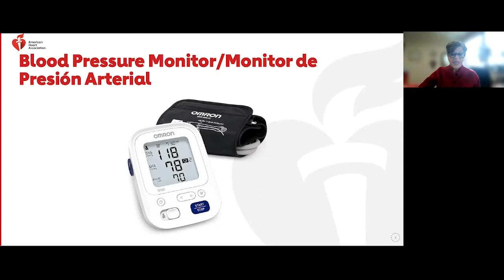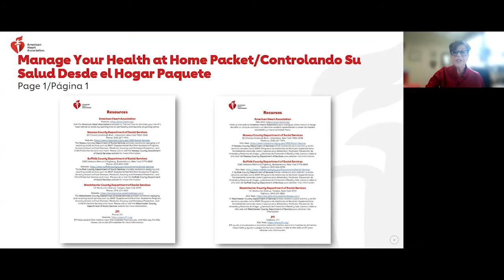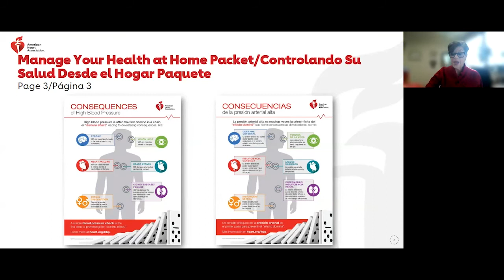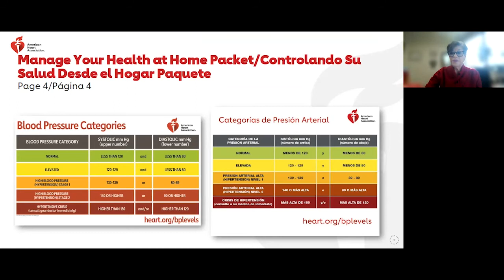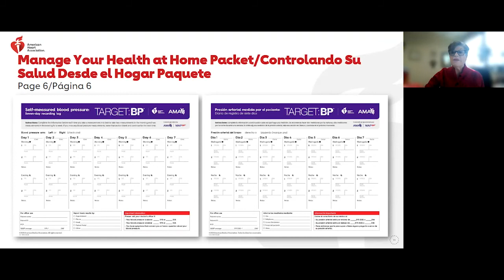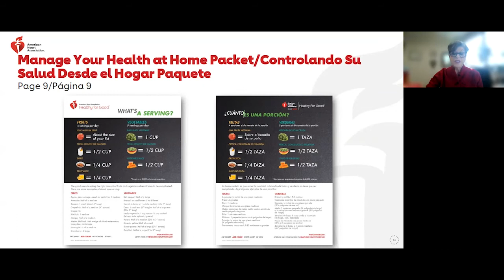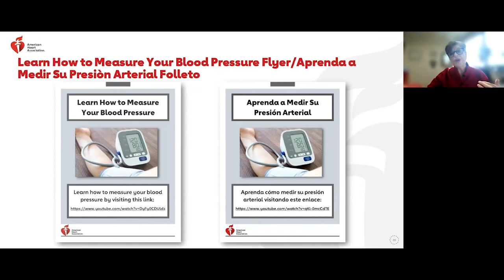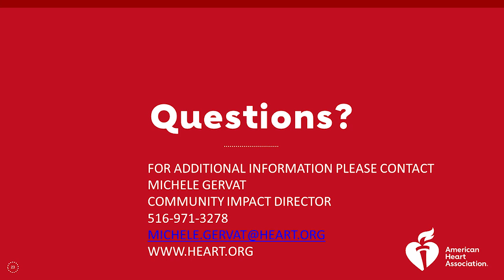Self-Monitoring Blood Pressure Loaner Program: Westchester and Long Island